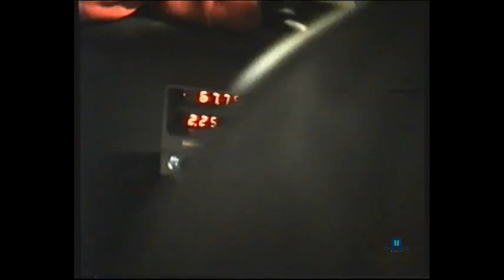Rally Retro Report: Afl. 819. BMW M3. Gregoire de Mevius-Willy Lux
In 1990 reden Gregoire de Mevius en navigator Willy Lux een aantal wedstrijden van het Belgisch Rally Kampioenschap met de BMW M3.

Results:
Boucles de Spa : P3
Circuit des Ardennes: P2
Haspengouw Rally: retired
Ypres Rally: P3
Rallye du Condroz: P5

Elke dag om 17.00 uur een nieuwe Rally Retro Video:
Every day a new Rally Retro Video: